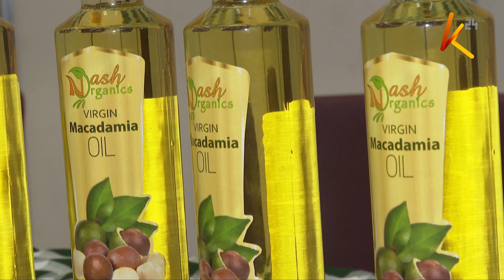Familia moja Kakamega inalilia haki baada ya mwana wao ambaye alikuwa na akili punguani, kuuawa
Familia moja huko Kakamega inalilia haki baada ya mwana wao ambaye alikuwa na akili punguani, kuuawa kwa madai ya kujaribu kuiba mifugo katika boma la jirani. Kwengineko, wasiwasi umeongezeka Naivasha kufuatia ongezeko la wakazi wanaokumbwa na baa la njaa.